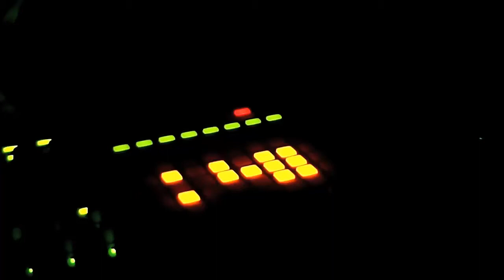Arkady Air @ Plunk (08-mar-2012)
Location: Plunk, Moscow
Date: 08 march 2012
Event: Phuture Beats: Session 9 - Re-Launching 2012
Promo Group: Kos.Mos.Music

DJ: Arkady Air

Camera: Olympus E-PL1
Lens: Vivitar 28mm f/2.8 (manual)

Postproduction: Deshaker VirtualDub's plug-in (Gunnar Thalin), Adobe Premier, Adobe After Effects